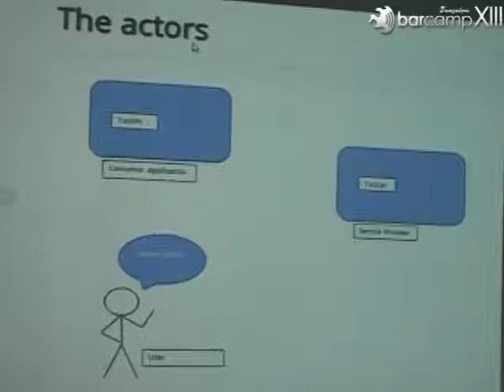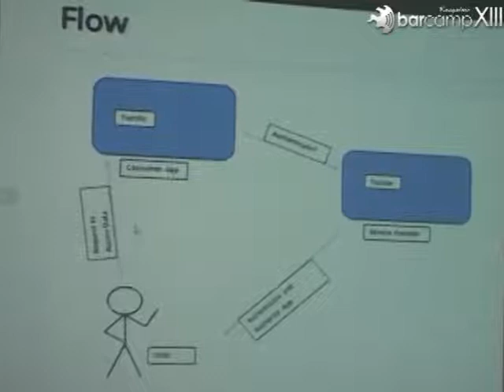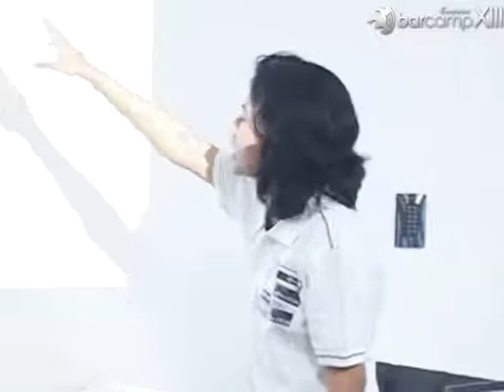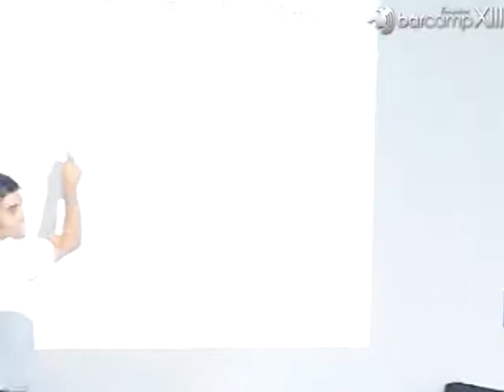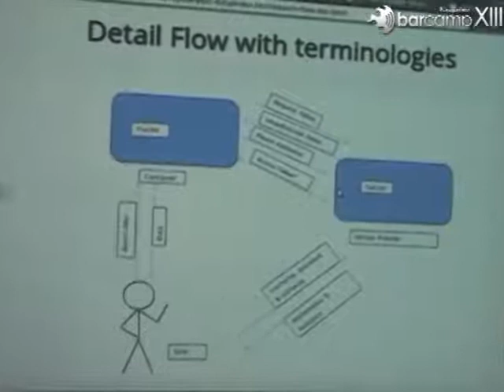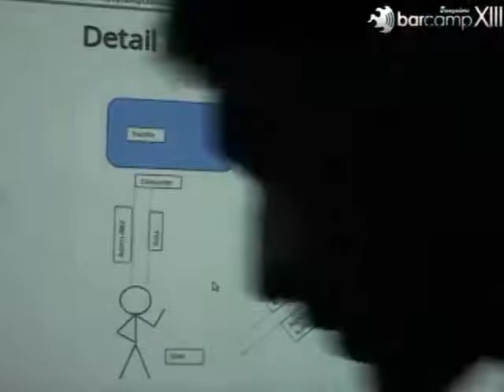Barcamp Bangalore 13 : Expose your data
Expose your data

I strongly believe the success of Twitter and Facebook is to a large part due to their excellent api's and how easy it is to build experiences using them. In fact, the idea of well defined api's goes back to Unix -

Write programs that do one thing and do it well. Write programs to work together. Write programs to handle text streams, because that is a universal interface.

Thinking of api's helps us keep our webapps modular. And it is not very hard to do it with all the oauth libraries around.

I will discuss some of our experience of building webapps so that we can expose our data through api's.